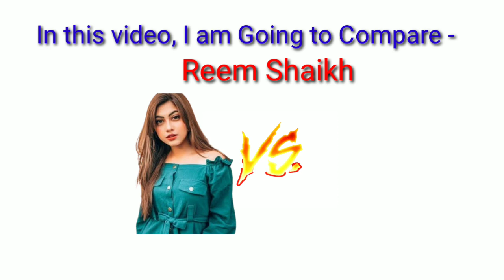Reem Shaikh Vs Niti Taylor Comparison 🔥🔥|| Kalyani Vs Nandini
Reem Shaikh Vs Niti Taylor Comparison 🔥🔥|| Kalyani Vs Nandini || Reem Shaikh ||
Reem Shaikh Vs Niti Taylor Comparison is based on total TV shows, total awards, movies, cars, debut TV, active years, full biography, lifestyle, salary, net worth, social media popularity and many more.
Queries solved-
1.Reem Shaikh Vs Niti Taylor Comparison
2.Reem Shaikh Vs Niti Taylor
3.Kalyani Vs Nandini
4.Kalyani in tujhse hai raabta
5.Reem Sameer Shaikh
6.Nandini in kaisi ye yaariyan
7.Niti Taylor